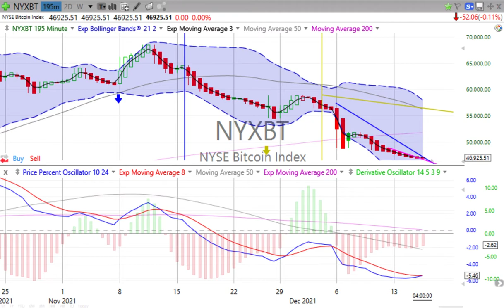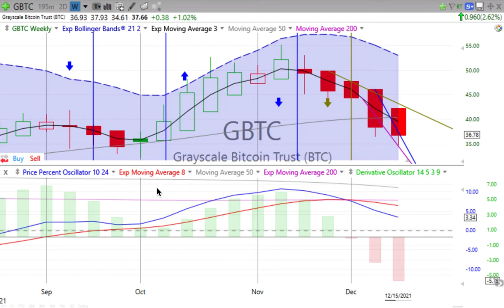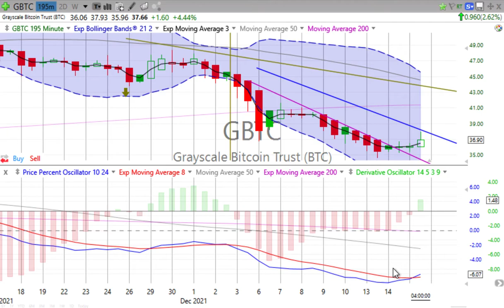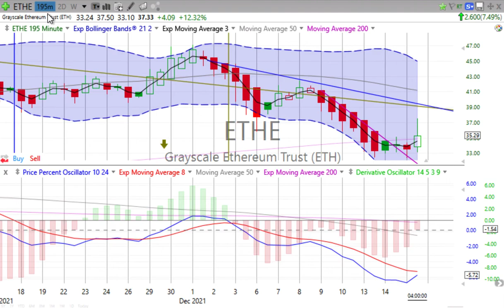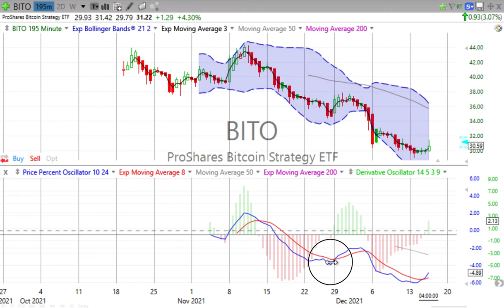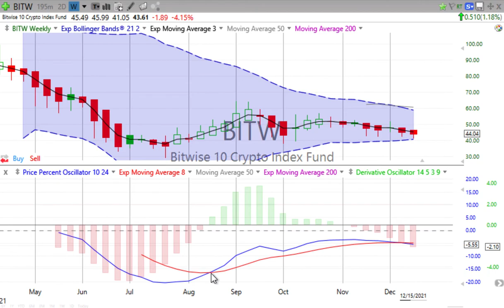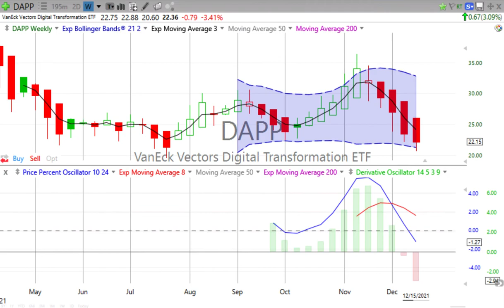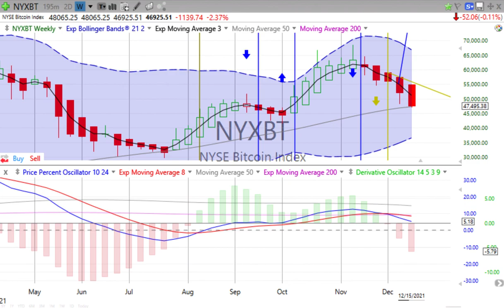Charting Crypto Weekly Review for December, 2021, Week 3 of 5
If you are not one of our Patreon members, the reason you are seeing the digest is because we re-post the video several days after making it available to our Patreon members.

Bottomline for this week: Lots of downward pressure in the crypto world. It is not a time to be adding to your practice portfolio!

Each week, we review the price movement of Bitcoin, Ethereum and several crypto-related ETFs and trusts. Our goal is to help you track and learn how to proficiently chart crypto-space investment vehicles with our methods of price movement analysis.

The current list of crypto ETFs and trusts include:

GBTC — Grayscale Bitcoin Trust owns actual Bitcoin and tracks its price based on the Coindesk Bitcoin Price Index.

ETHE — Grayscale Ethereum Trust owns actual Ethereum and tracks its price based on the Coindesk Ethereum Price Index.

BITO — ProShares Bitcoin Strategy ETF is a relatively new fund allowing exposure to Bitcoin via cash-settled, front-month futures.

BTF —  Valkyrie Bitcoin Strategy ETF is a relatively new fund allowing exposure to Bitcoin via cash-settled, front-month futures.

XBTF — VanEck Bitcoin Strategy ETF is a relatively new fund allowing exposure to Bitcoin via cash-settled, front-month futures. Note: This ETF is the leader in low operating expenses.

BITS — Global X Blockchain & Bitcoin Strategy ETF invests in Bitcoin futures and companies in cryptocurrency mining, development and implementation.

BITW — Bitwise 10 Crypto Index Fund is weighted by market capitalization and tracks the top ten cryptocurrencies.

BITQ — Bitwise Crypto Industry Innovators ETF tracks the performance of the Bitwise Crypto Innovators 30 Index (at least 75 percent of the revenue comes from Bittcoin or another liquid crypto asset).

BKCH — Global X Blockchain ETF tracks the performance of the Solactive Blockchain Index (companies having operations utilizing or benefiting from blockchain technologies and digital assets).

DAPP — VanEck Digital Transformation ETF tracks the performance of the MVIS Global Digital Assets Equity Index (companies participating in the digital assets economy with the potential to generate at least half of their annual revenue from digital assets).

CRPT — First Trust SkyBridge Crypto Industry and Digital Economy ETF invests in companies driving innovation in cryptocurrencies and the digital economy.

BLOK — Amplify Transformational Data Sharing ETF is an actively managed fund investing at least 80 percent of its assets in companies developing blockchain technology or utilizing it for their own businesses.

BLCN — Siren Nasdaq NexGen Economy ETF tracks the performance of the Nasdaq Blockchain Economy Index (companies supporting blockchain technology or utilizing it for their own businesses).

LEGR — First Trust Indxx Innovative Transaction & Process ETF tracks the performance of the Indxx Blockchain Index (utilizes a weighting methodology in companies connected to blockchain technologies).

Learn to chart crypto with us!!!

-- Thom